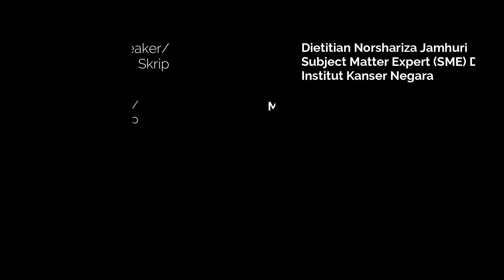Makan Apa Tu...??? Teh Ais Dalam Pemakanan Pesakit Kanser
Dietitian Norshariza berkongsikan tips pengambilan Teh Ais dalam pengurusan diet kanser serta untuk diet menguruskan badan. Di harap dengan perkongsian tips ini dapat membantu dalam mengurus diet.

Time stamp
00:00 Intro
00:12 Penjelasan Tips
03:22 Outro/Kredits

Speaker/Skrip : Dietitian Norshariza Jamhuri
Rakaman/Konsep: MN_Channel
Suntingan/Idea : Mohd Azirudin b Sahhudin